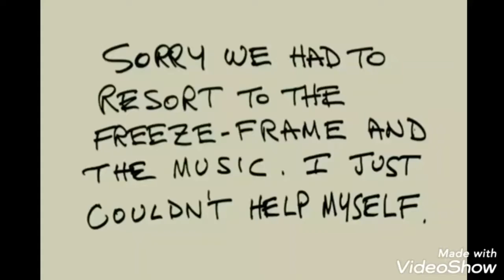I'm sorry. I'm gay. I don't feel anything😅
(Ellen DeGeneres and Gary Shandling kissing scene)